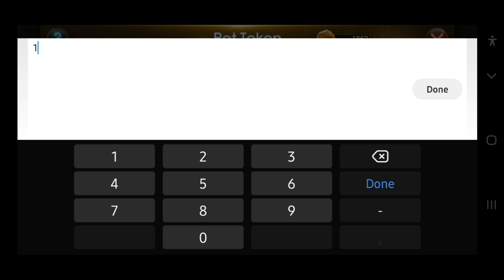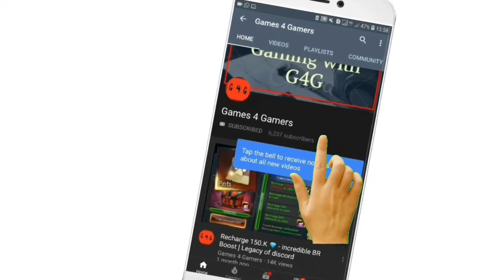Pet Token ○_° | Legacy of discord